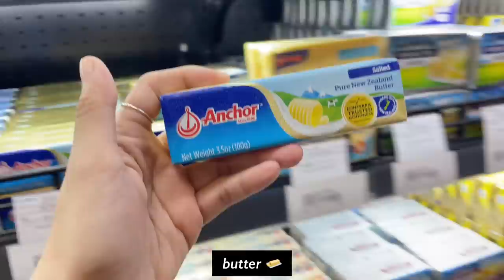solo living | Road trip | living alone in the Philippines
MY PC SPECS:
Ryzen 3 3100 4C-/ 8T
INNO3D GTX 1650 Super
Gigabyte A320M
2 X 8 GB Kingston HyperX Fury 3200 mhz
240GB SSD Kingston
1TB HDD
Arctic f12 white fans
AIGO 650 Watts 80+ Bronze PSU
Deepcool MACUBE 110 White Casee